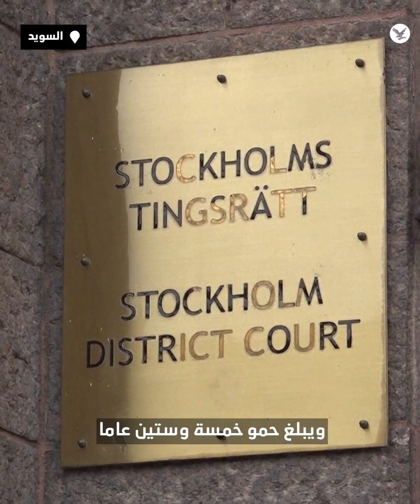نشرة اندبندنت عربية 15\4\2024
إيران تنفي وجود ترتيب مسبق قبل ردها على
الجيش الإسرائيلي يستدعي كتيبتي احتياط للتحرك إلى
باريس تستضيف مؤتمرا دوليا حول